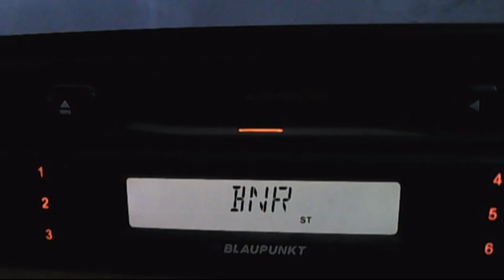without radio zu 89 and romantic 101,9